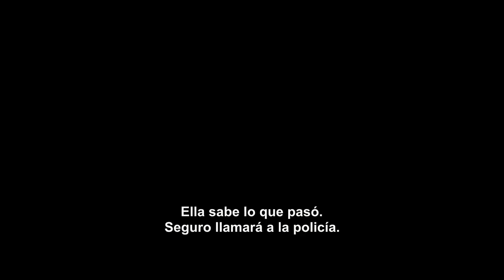Crimen imperfecto Tráiler Oficial Subtitulado HD Película de Suspenso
Mira ahora el tráiler oficial de "Crimen imperfecto", con Eric Roberts, Regan Ferrier, Rob Riordan, Serah Henesey. se estrena el 12 de Abril en iTunes, Apple TV app, YouTube, Google Play y Totalplay.